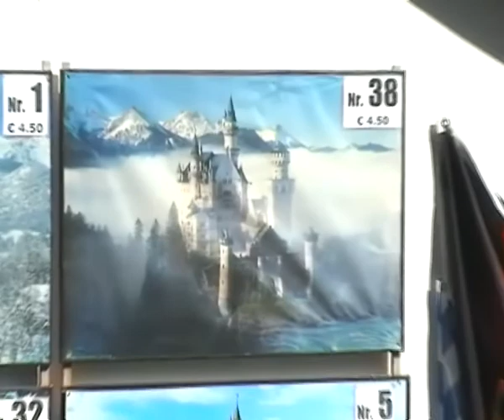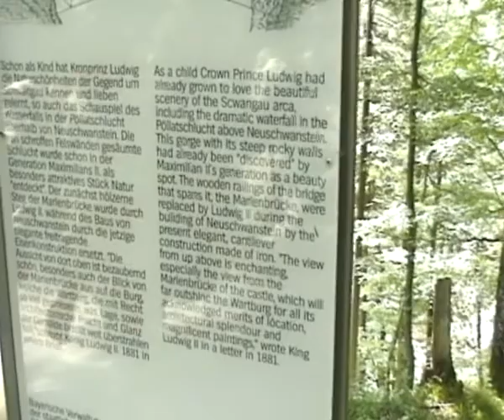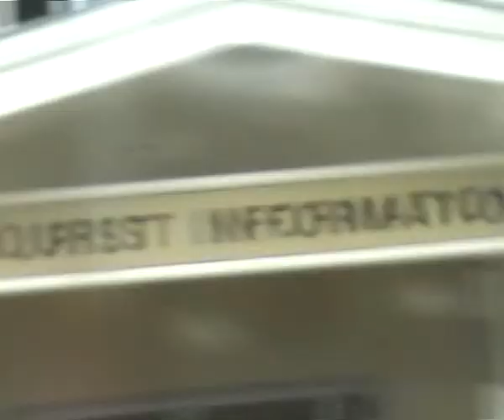Альпы - 2008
Замок Нойшванштайн.